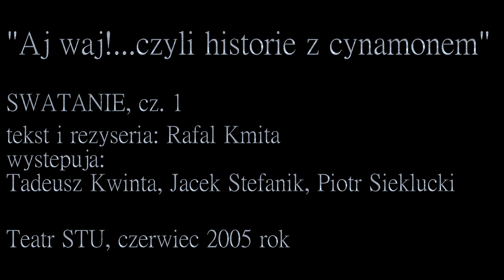Aj waj! czyli historie z cynamonem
tekst i reżyseria: Rafał Kmita, występuja: Tadeusz Kwinta, Jacek Stefanik, Piotr Sieklucki. Teatr STU, Kraków, czerwiec 2005